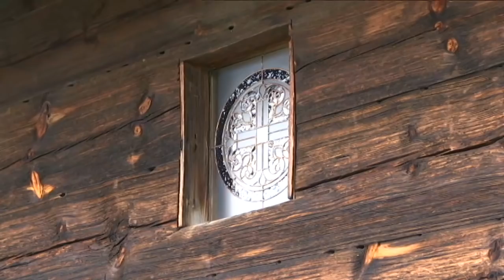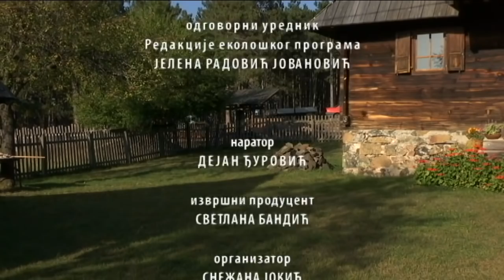Trag u prostoru: Zlatibor o kome se retko priča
Prve pisane tragove o nazivu Zlatibora nalazimo u izveštajima koje su tokom Prvog srpskog ustanka odavde slali ustanici.

U srednjovekovnoj srpskoj državi postojala je Župa Rujno koja je obuhvatala i današnju oblast Zlatibora. U turskim popisnim knjigama iz 15. i 16. veka imamo zabeležen naziv Rujni batra, što znači rujna planina ili rujno brdo. Taj je naziv bio u upotrebi sve do polovine 19. veka, kada zvanično postaje Srez zlatiborski.

Danas na Zlatiboru čini se svako pokušava da pronađe svoje parče raja, svoju oazu mira i svako veruje da ima tapiju na pravo značenje koje se krije u njegovom imenu.

Zbog svega toga, nekako prva asocijacija kada je ime Zlatibora u pitanju je priča o borovima. Borovi su veoma rasprostranjena vrsta šumskog drveća. Postoji nekoliko desetina vrsta ovih četinara, ali i njihovi brojni varijeteti.

Na Zlatiboru postoje tri vrste bora: crni, beli i bor munika. Sada će mnogi reći i naravno zlatni bor. U potragu za pravim čarima Zlatibora otisnuli smo se daleko izvan onog urbanog dela, na drugu stranu, u široka prostranstva ove planine.